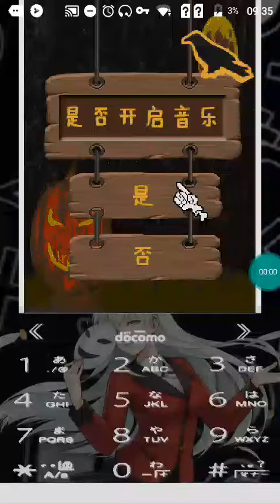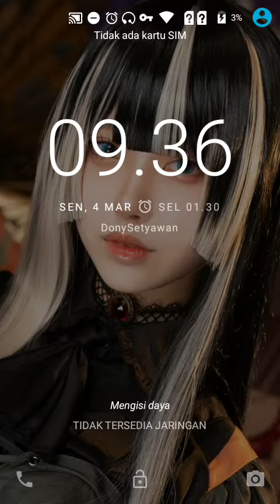【JAVA GAME】 -超级 - J2me Loader